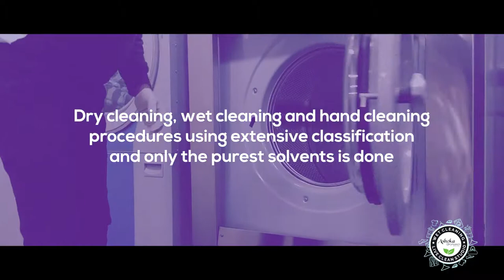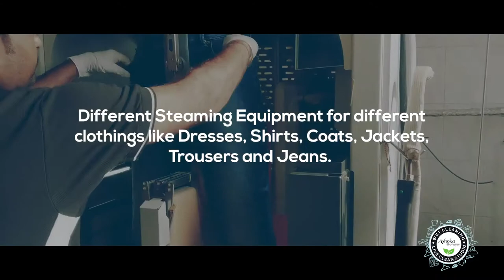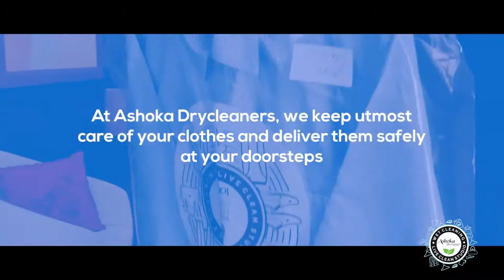Ashoka Dry Cleaners | Wet Cleaning Live Clean Studio